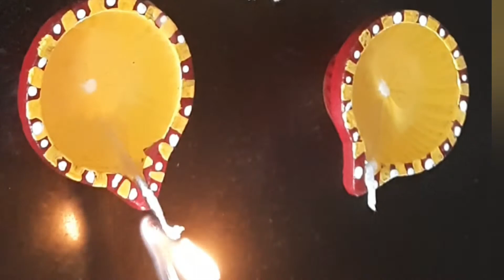How to do Wax diyas at home ఇంట్లోనే కొవ్వొత్తి దీపాలు ఎలా చేసుకోవడం.